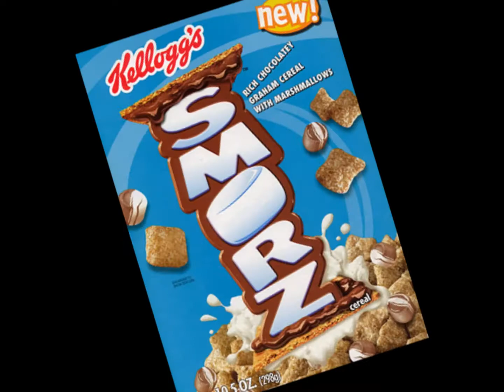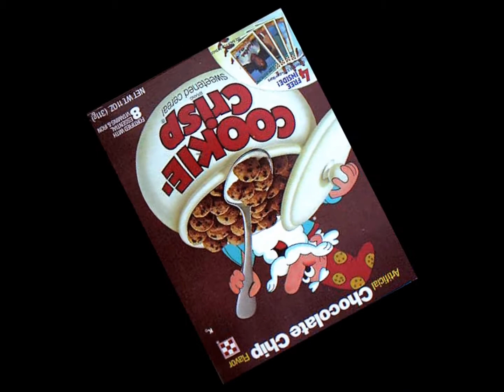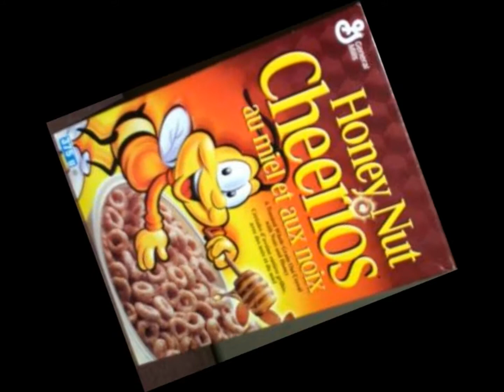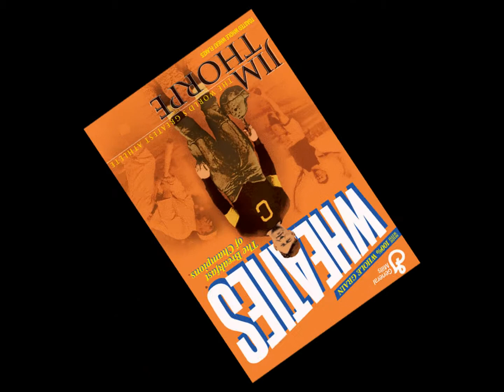Cereal Killer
I love Cereal